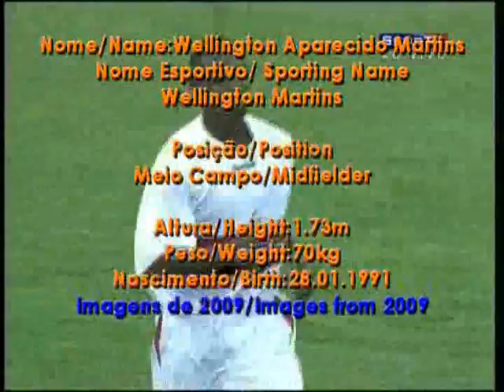Wellington Martins prof. 2009.wmv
Lances